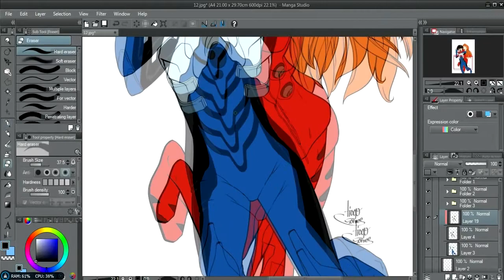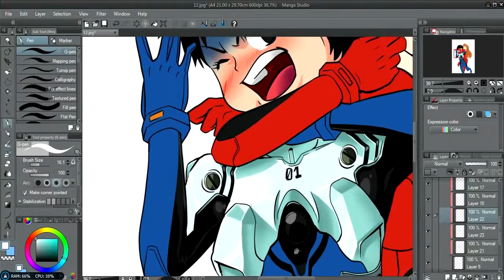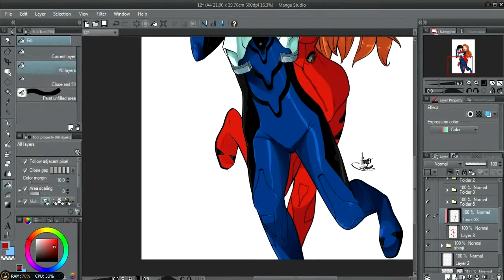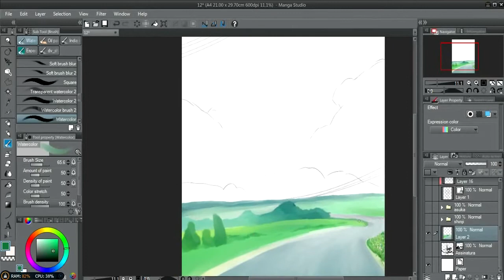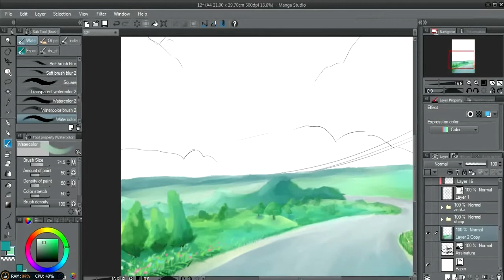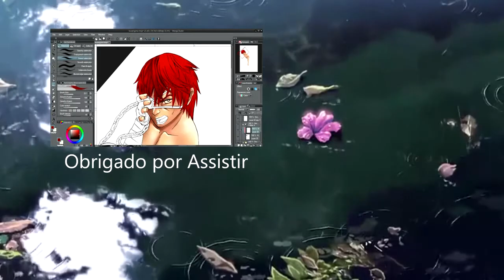Fanart Shinji & Asuka Neo Genesis Evangelion